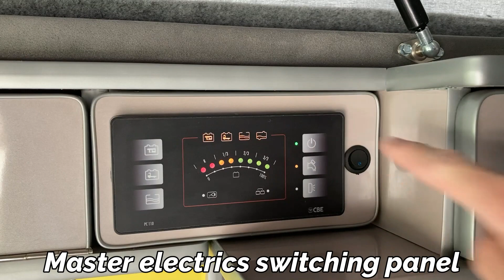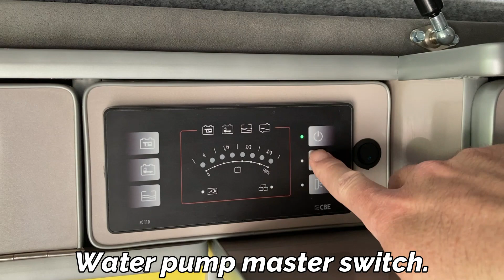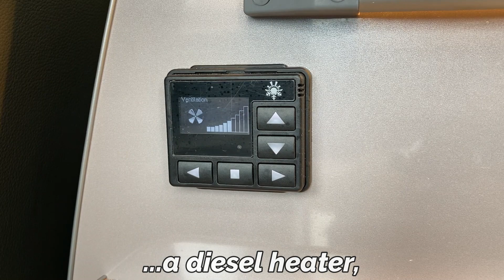VW Worx 2021 T6 1 SWB Camper Conversion with a Splash of Yellow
Take a look at this 2021 SWB T6.1 conversion with all of the creature comforts that you would expect from VW Worx but with a splash of yellow!  Features include a Pop-top, California bed system, leather, diesel heater and wi-fi.